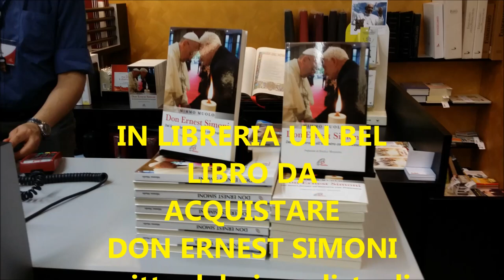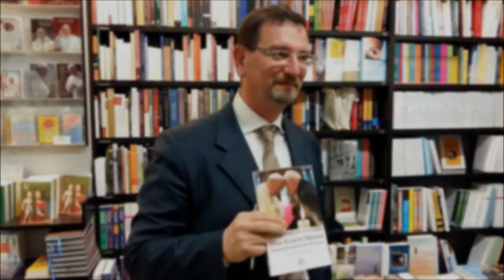LA TESTIMONIANZA DI ERNEST SIMONI MARTIRE DELLA PERSECUZIONE IN ALBANIA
Il baciamano di Francesco a don Ernest Simoni
Il sacerdote albanese che ha trascorso 28 anni in prigione stamane all’udienza ha dato a Francesco una copia del libro che racconta la sua storia

Francesco e don Simoni durante il viaggio del Papa in Albania nel settembre del 2014 (foto CTV)

È con un bacio sulle mani che Francesco ha accolto stamani don Ernest Simoni, il sacerdote albanese che ha passato ventotto anni in prigione: il Papa, commosso, lo aveva già abbracciato il 21 settembre 2014 a Tirana, dopo aver ascoltato la storia della sua persecuzione. «Per undicimila giorni don Ernest è stato sottoposto a torture e lavori forzati» racconta Mimmo Muolo, giornalista di «Avvenire» che ha scritto il libro Don Ernest Simoni. Dalla persecuzione all’incontro con Francesco. Ed è stato proprio il sacerdote a consegnarne stamani una copia nelle mani del Papa. Con lui anche suor Marisa, rappresentante delle edizioni Paoline che hanno pubblicato il volume.

«La mia persecuzione — ha detto don Simoni — è iniziata nella notte di Natale del 1963 quando, per il semplice fatto di essere prete, sono stato arrestato e messo in cella di isolamento, torturato e condannato a morte». Al suo compagno di cella ordinarono di registrare «la prevedibile rabbia» del sacerdote contro il regime: ma don Ernest ebbe solo parole di perdono e di preghiera per i suoi aguzzini. E così la pena venne commutata in venticinque anni di lavori forzati, nelle miniere e nelle fogne di Scutari. «In prigionia — ha ricordato il sacerdote — ho celebrato la messa a memoria in latino e ho anche distribuito la comunione».
 Il 5 settembre 1990 è arrivata la libertà e don Ernest ha ricominciato la sua attività pastorale che, confida, in realtà non aveva mai interrotto, «ma solo vissuto in un contesto speciale». E il suo primo atto è stato quello di confermare il perdono ai suoi aguzzini: «Per loro — precisa — invoco costantemente la misericordia del Padre». Alla inevitabile domanda su come abbia potuto resistere a una tale persecuzione senza piegarsi, don Ernest risponde con un sorriso prima di rivelare il suo segreto: «Ma io non ho fatto nulla di straordinario, ho sempre pregato Gesù, ho sempre parlato di Gesù».